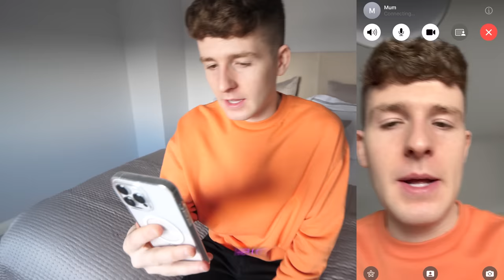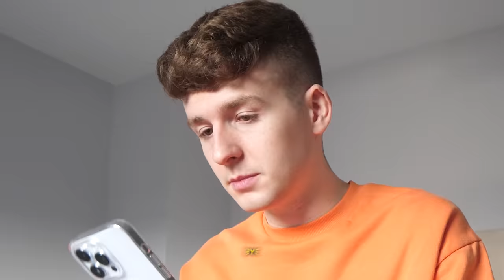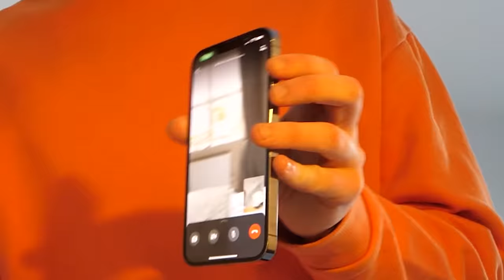SCARY MONSTER FOUND MY NEW HOUSE!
Adam B
Derry
BT48 4FD
United Kingdom